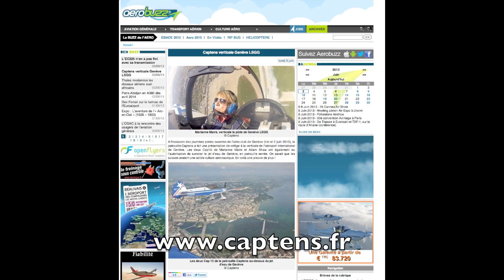Geneva 2013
Captens' Demo overhead Geneva International Airport